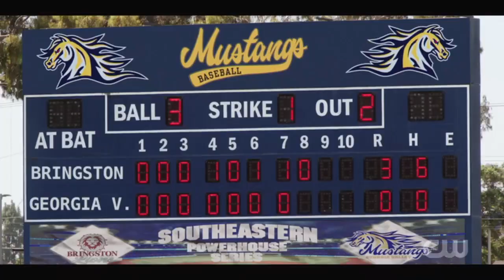All American:Homecoming|S02E07| Bringston Lions win👏 Lando finishes the job🥰❤